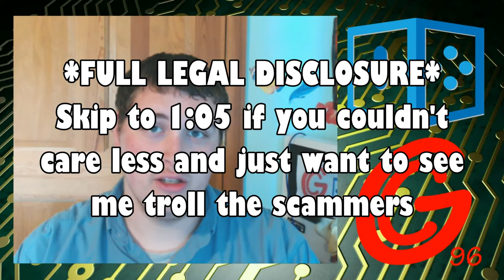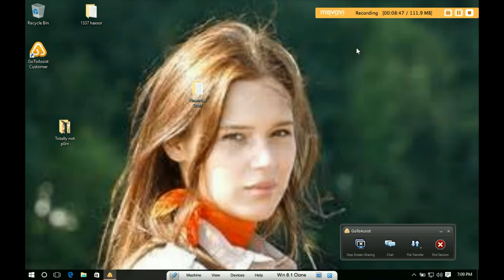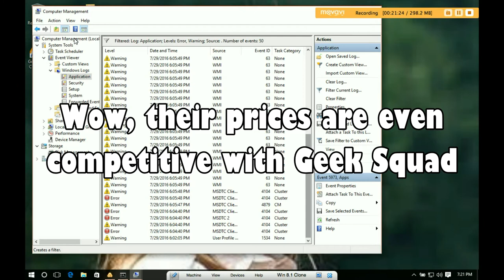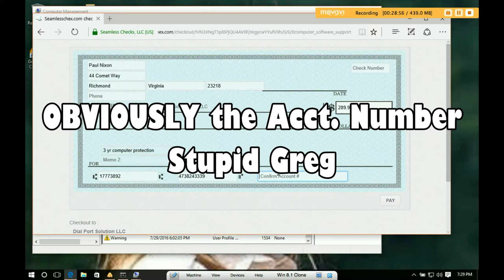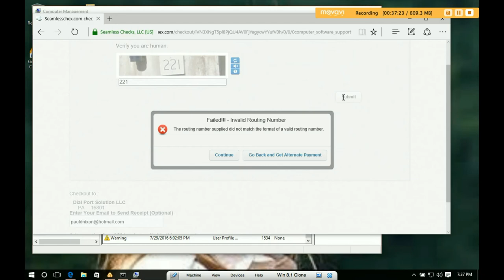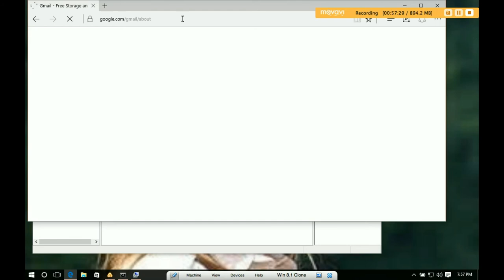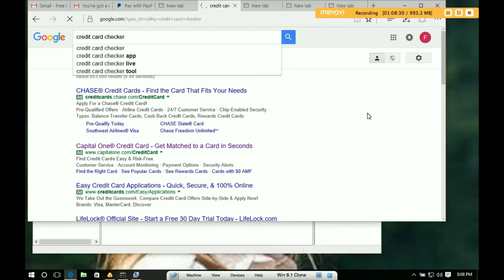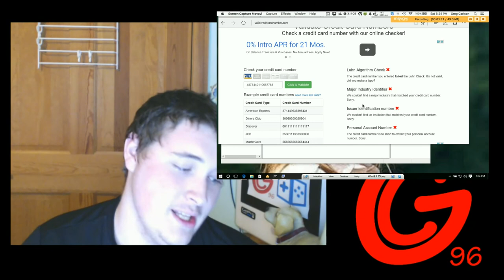"Microsoft" Scammer gets Trolled in a VM